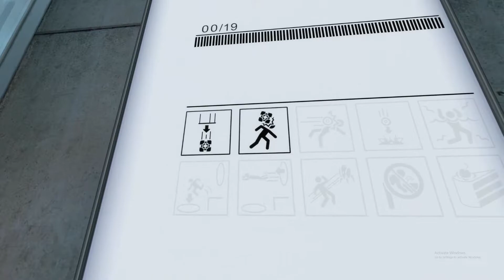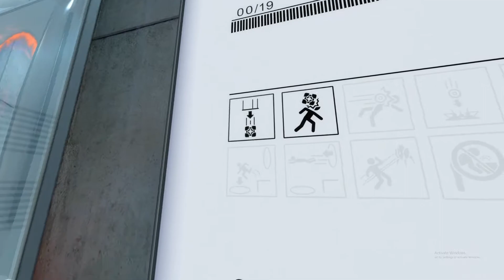Don't Drink The Water - Let's Play The Portal Series - PC - Episode 1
Join us as we make our way through the Portal series. Starting with the first portal game on PC.

So sit back and enjoy some fun commentary as we make our way through the puzzles in portal.

Mic quality goes up in the next episode and the activate windows watermark will be gone!

We have really been enjoying the Portal series. How are you enjoying our Portal videos? Let us know below! If you have a favourite moment from Portal then share that too!

Which game series would you like to see after the Portal series? Let us know below!

In future we will be streaming on Twitch! So follow us and keep an eye out for our live streams

TWO-B Continued is a channel dedicated to playing through entire game series in order of release and on the original release platforms. We use original hardware to play on. No emulators, no remasters or remakes. Only the original on our channel.